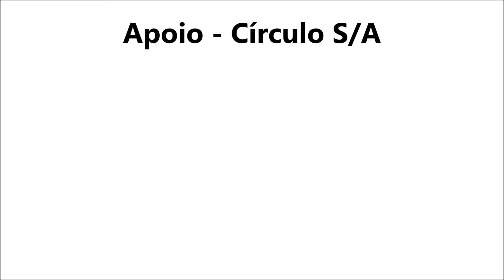Chapéu de Crochê do amigo polvo - Agulhas do Bem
Crochetando com Cláudia Stolf
Artesã – Cláudia Stolf

Obrigada pela sua visita ao canal

Artesã – Cláudia Stolf
Direção de edição - João Victor Schwartz
Apoio -  Círculo S/A

Música do vídeo: Dusty Road